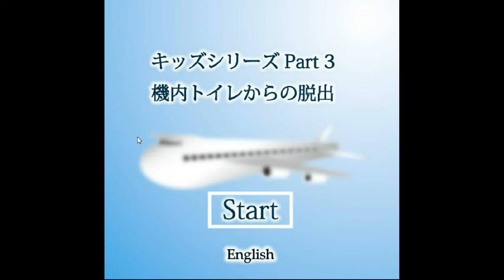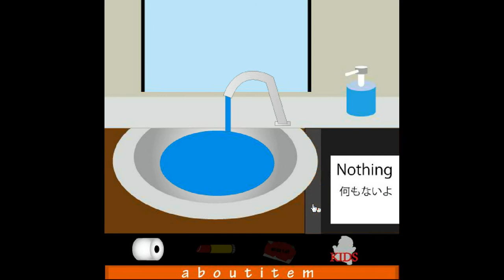No1 Game's Kid Series Part 3: Escape from the Plane Lavatory Walkthrough